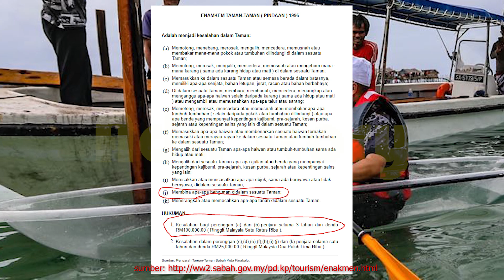MASYAALLAH! RUPANYA PUNCA SEBENAR Ustaz Ebit Lew Boleh Di Kenakan Hvkvm4n Ini Buatkan Ramai Terkejut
Enakmen ini sudah termaktub di dalam taman-taman sabah